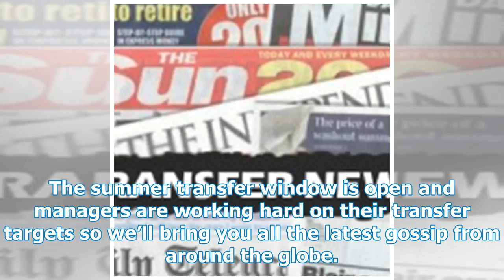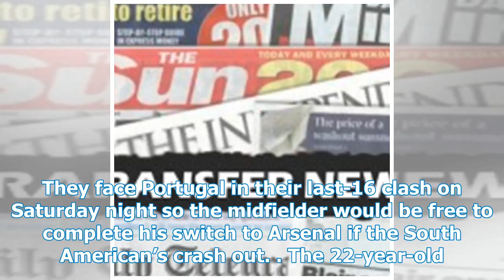South American star to undergo medical seal after signing Arsenal to sign 22 years old